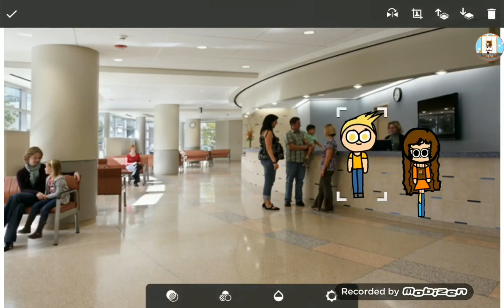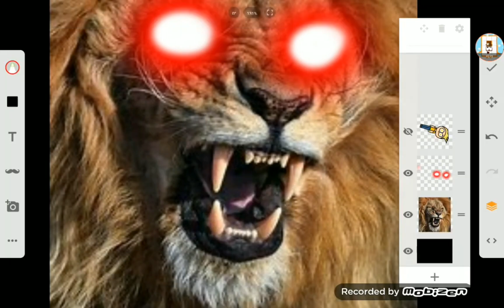NumberWearlicaz 4 turn into a girl (Remake)